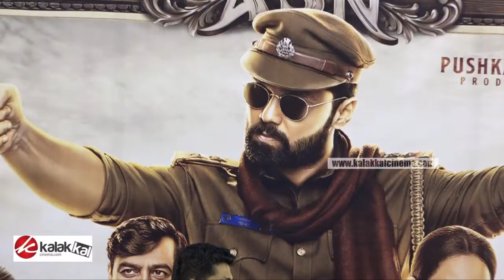Sriman Narayana Press Meet